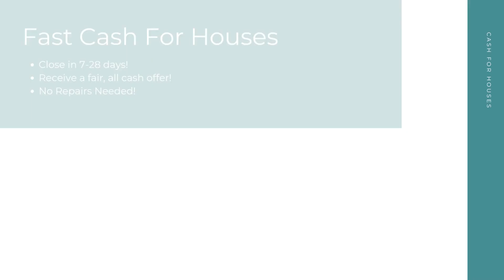Cash For Houses Miami Gardens Florida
At Cash For Houses, we pay cash for houses in any condition in Miami Gardens FL. Repairs and renovations are not necessary. Financing is not necessary. And there's no open houses or closing costs! We take away the stress to make your selling experience a good one!

Get Cash For My Houses! Miami Gardens FL!

Who Will Pay Cash For Houses? Miami Gardens FL!

Fast Cash For My House Any Condition Miami Gardens FL!

Here at Cash For Houses, our goal is to help Miami Gardens FL home sellers from many different backgrounds have a quick, hassle free selling experience. No matter your unique situation - divorce, bankruptcy, foreclosure, bad tenants, and more - we are here to help! Sell your house for cash in as little as 7-28 days!

We Pay Cash For Houses:

Miami Gardens, FL

Cash For Houses Knows About:
Cash For Houses Knows About: Miami Gardens FL
cash for houses Miami Gardens FL
cash for houses near me Miami Gardens FL
companies that pay cash for houses Miami Gardens FL
cash for houses companies Miami Gardens FL
we pay cash for houses Miami Gardens FL
pay cash for houses Miami Gardens FL
cash for houses reviews Miami Gardens FL
cash for houses scams Miami Gardens FL
people who pay cash for houses Miami Gardens FL